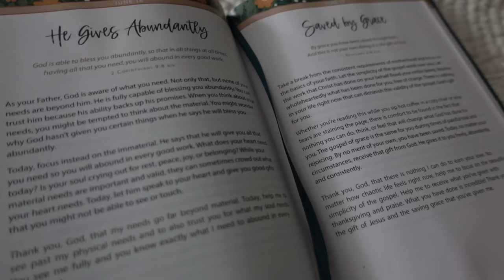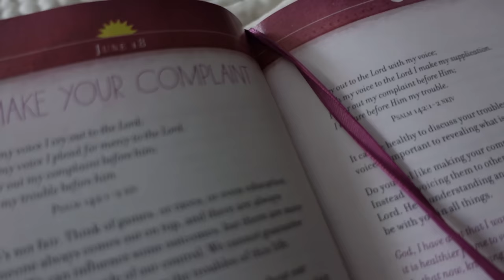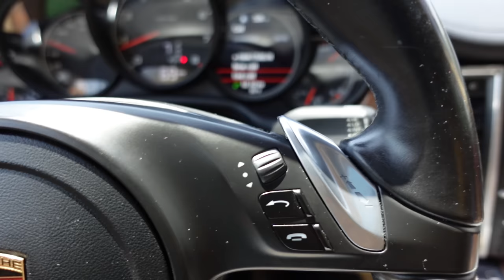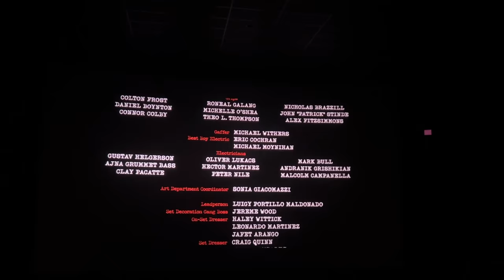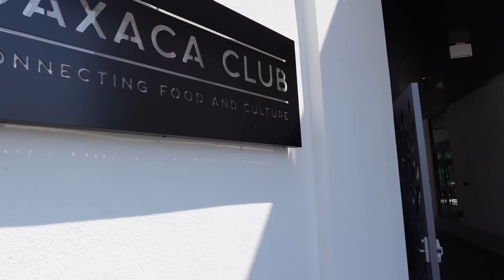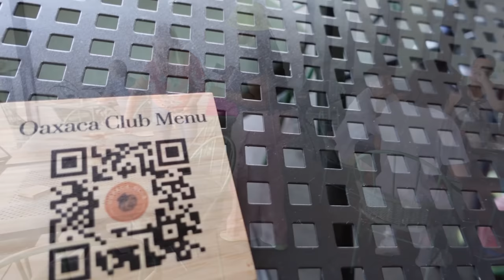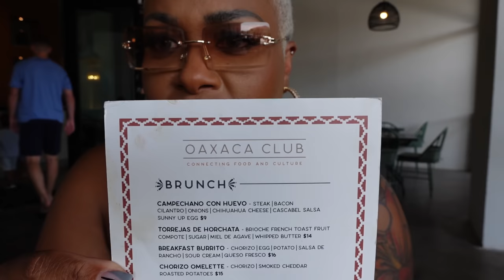Spend the Day With Me + Styling Amazon Fashions + The Blackening + Oaxaca Club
In this video, I update you on some of the things I’ve been up to lately, style two items I received from the brand Automet (an Amazon Fashions store), and bring you along as I spend the day with my cousins.  Hope you enjoy 😘.

Intro 0:14
Catch up with me 2:38
Hot girl summer salad 13:08
Automet outfit styling (Amazon Fashions) 19:27
Day out with my cousins 30:38

Places visited in this video:

-Cinemark movie theater (movie watch was The Blackening)
-Oaxaca Beach Club
-Firebirds Wood Fired Grill

Receive 10% of each item when you check using code Ebony090 for the top & Ebony057 for the set

-Time-stamped water bottle
-citrus juicer
-flexible ice cube trays
-ceramic oil burners
-daily devotional books

Measurements:
Height 5’4”
Bust 39”
Waist 29”
Hips 46”